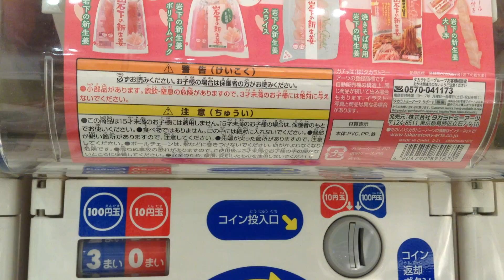岩下の新生姜ガチャを京都ヨドバシで発見→回してみた！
岩下の新生姜ガチャを見つけたので、回してみました！